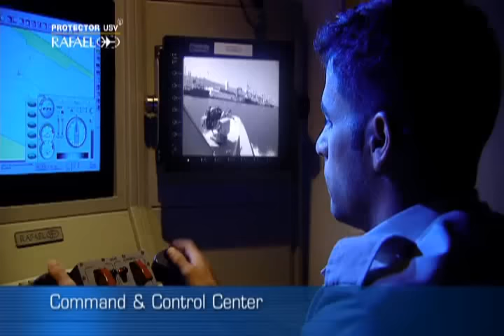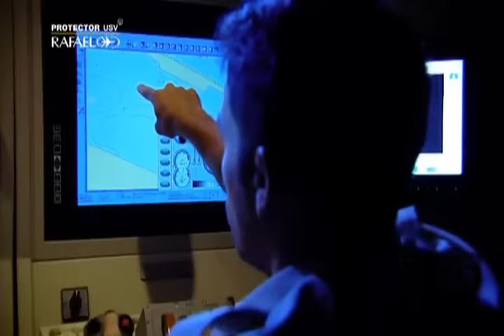Rafael Advanced Defense Systems - Protector Unmanned Surface Vessel (USV) [480p]